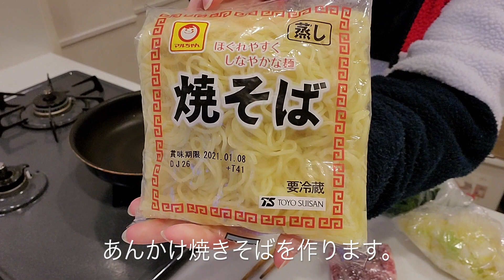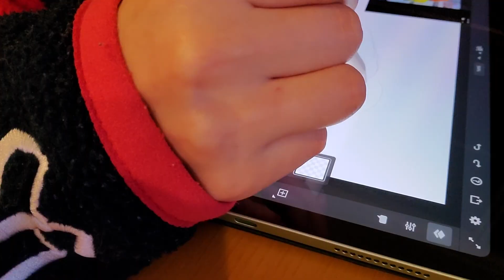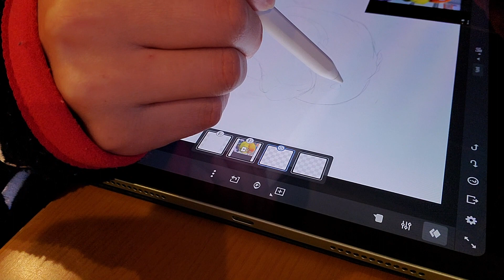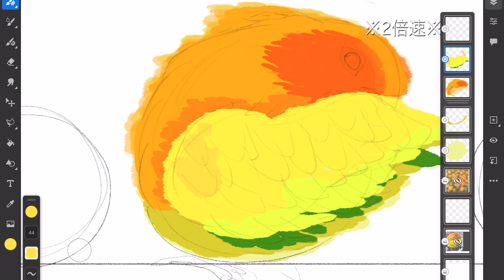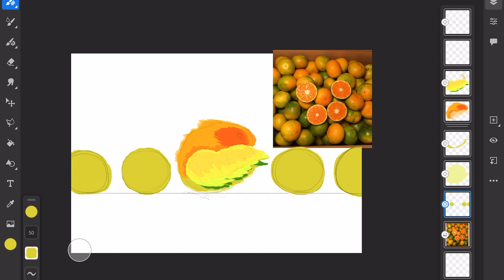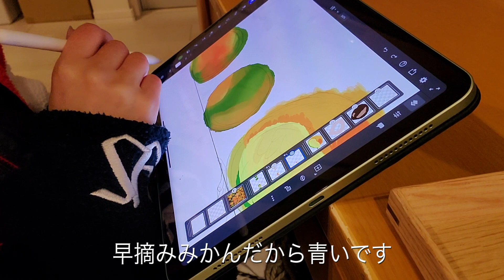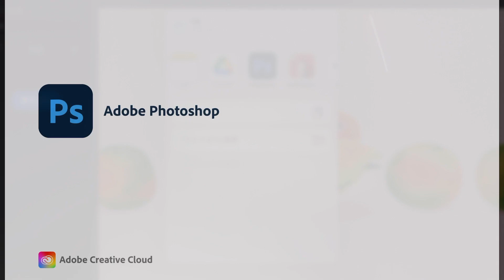【OLのリアルな大晦日】暇すぎたよ・・・。| お絵かき | iPad Air4 | adobe | Fresco【ASMR/生活音】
実家に帰れないので大晦日はめちゃ暇でした。
2020年ありがとうございました。

イラストのご依頼等、ご連絡はこちらまで。

（お絵描きをUP用です。youtubeとは切り離しているので日常の投稿はありません。）

↓過去の動画もご覧ください♩↓

【OLの週末vlog】美味しいもの食べたし日用品を調達できて歓喜です。| MUJI HAUL | 恵比寿ランチ【生活音/AMSR】

【平凡OLのvlog】自炊してるけど最近炭水化物ばっかり食べてる【生活音/AMSR】

【OLの自己投資】お金ないけど買ってよかった。| iPad Air  | adobe | 時間の有効活用 【お金の遣い方】

【独身OLの節約生活】たまには外食 | 大事なのってお金だけじゃないよね【ASMR/生活音】

【vlog】OLの給料日はぼっちでお菓子パーティー | ネイルケア | ハンバーグ作り(大失敗)

【OLの日常vlog】さみしい華金と休日の過ごし方【週末・休日ルーティン】

【OLのメンタル回復法】どん底メンタルから這い上がる休日【AMSR/生活音】